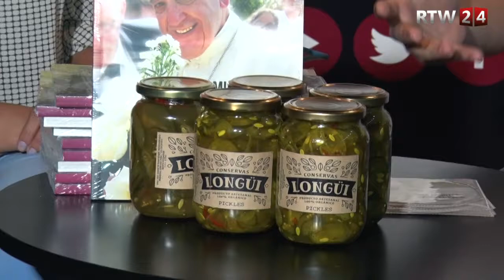Longüi ECU | Héctor Escobar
Conservas Longüi
Héctor Escobar & Ximena Quiroga

Feria de Emprendimiento "Mi Kioskito"
Guayaquil Tenis Club. Km 4.5 vía Samborondón